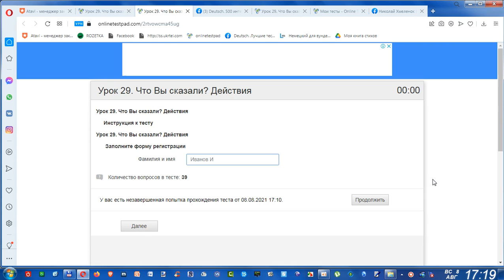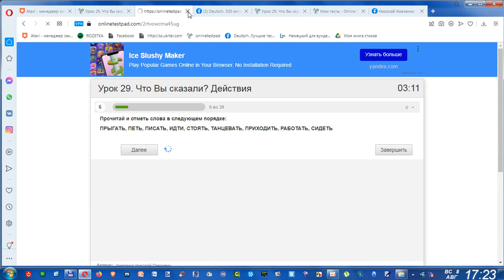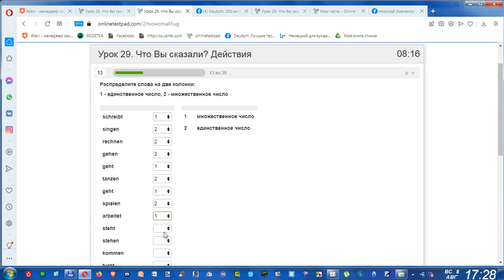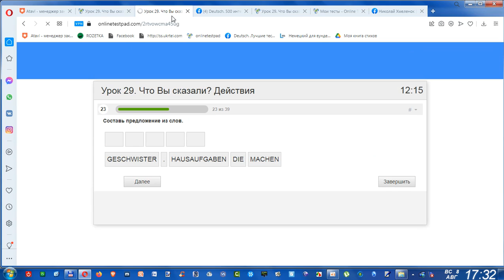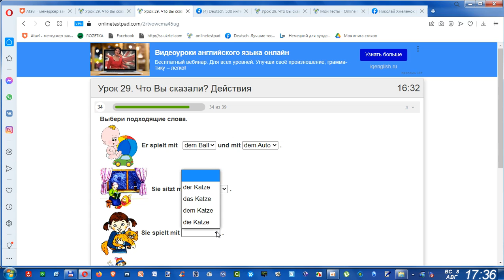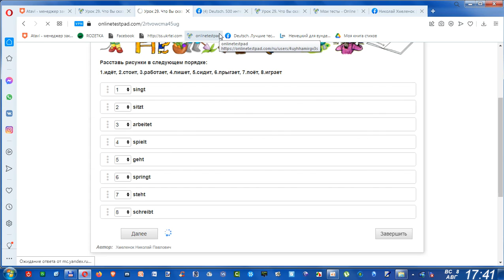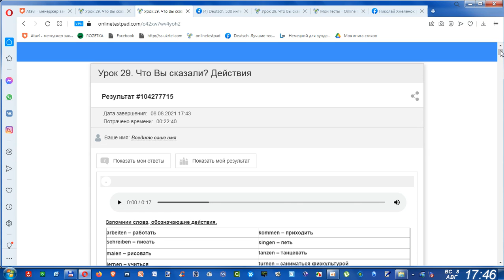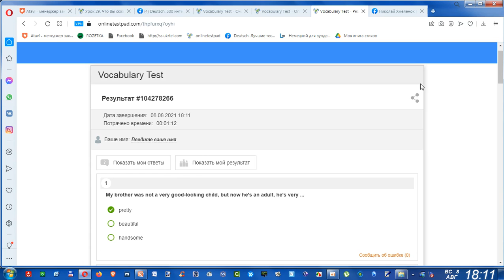Лучшие тесты по немецкому языку (ссылка на тесты под видео)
Лучшие тесты и интерактивные тренажёры по немецкому языку (ссылка на тесты под видео). Лучшая замена рабочим тетрадям. Тесты и тренажёры здесь
Критерии оценок
12 баллов = 5+,  11 баллов = 5,  10 баллов = 5-,  9 баллов = 4+,  8 баллов = 4,  7 баллов = 4-
6 баллов = 3+,  5 баллов = 3,  4 балла = 3-,  3 балла = 2+,  2 балла = 2,  1 балл = 2-